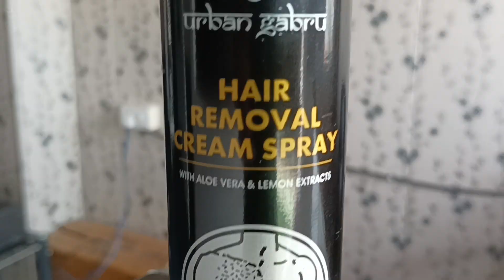Urban Gabru Hair Removal Spray Review || 🚨 Must Watch Video || Vlogs Bank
your queiry:-